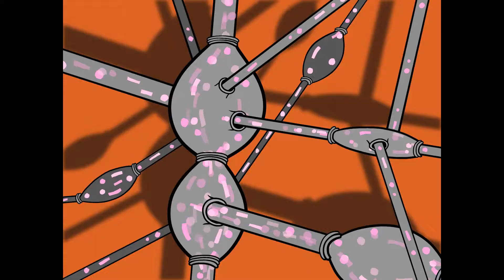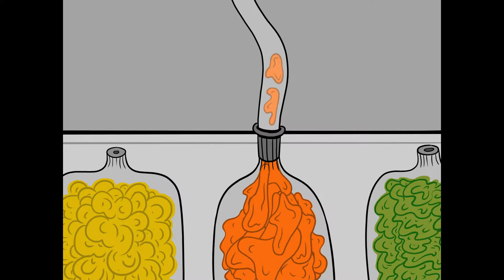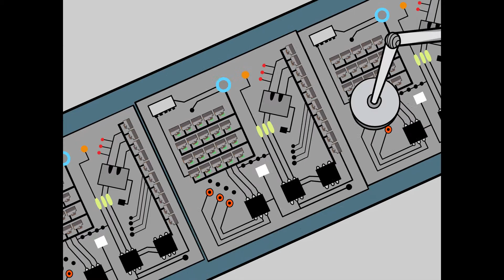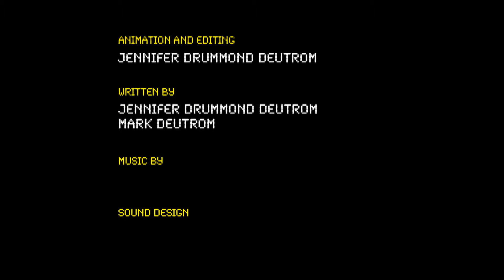Get With The Program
2010 animated video by Jennifer Deutrom with music by Mark Deutrom. Produced by
Bob Sabiston/Flat Black Films. Chosen for the Animation program at SXSW Film 2011.